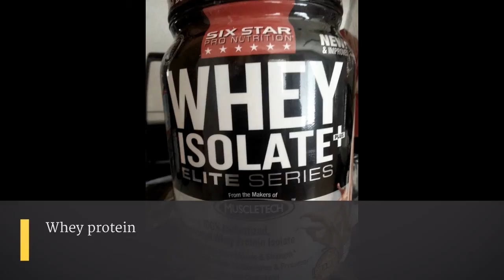My Ultimate Transformation Journey Fitness Mama